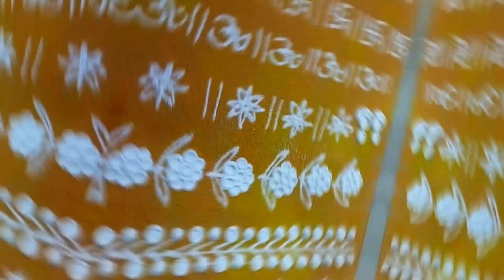उंबरठ्यावर काढता येणाऱ्या नाजुक रांगोळ्या | Shalin Rangoli Darshan